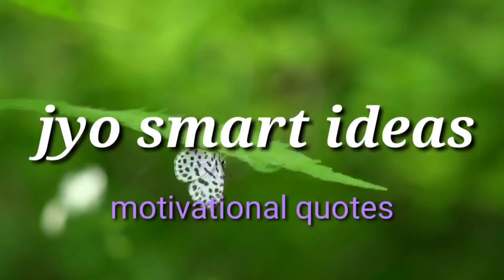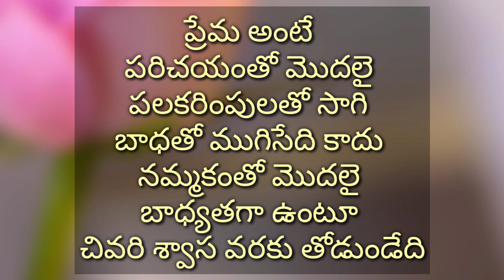సూక్తులు | Best Motivational Telugu Quotes | Nithya Satyalu | manchi matalu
Hello friends. ,,